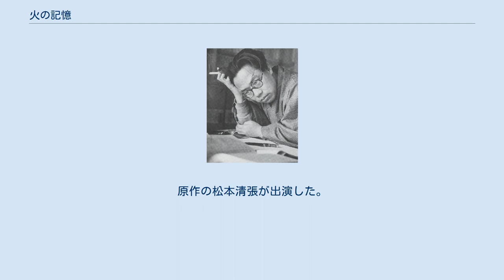火の記憶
松本清張シリーズ_(NHK)
『火の記憶』（ひのきおく）は、松本清張の短編小説。
『三田文学』1952年3月号に『記憶』のタイトルで掲載、のちに現在のタイトルに改題・改稿の上、『小説公園』1953年10月号に再掲載、1955年8月に短編集『悪魔にもとめる女』収録の1編として、鱒書房（コバルト新書）より刊行された。
 木々高太郎の勧めに応じて、『或る『小倉日記』伝』と同時期に書かれた作品。
 1961年・1978年にテレビドラマ化されている。
 交際の末、頼子は高村泰雄と結婚することにした。
ただ、泰雄の戸籍謄本に父失踪と書かれていたことが少し気にかかった。
兄の貞一も事情を泰雄に訊いたが、それ程問題になることではない、として済んでいた。
2年後、やっと話す決心になったという風で、泰雄は事情を頼子に打ち明ける。
泰雄は「失踪」の真相を追跡しようとしていたのだった。
だが…。
 1961年5月1日、TBS系列の「ナショナル ゴールデン・アワー」枠（20:30-21:00）、「松本清張シリーズ・黒い断層」の1作として放映。
 「松本清張シリーズ・火の記憶」。
1978年10月28日、NHKの「土曜ドラマ」枠（20:00-21:10）にて放映。
原作の松本清張が出演した。